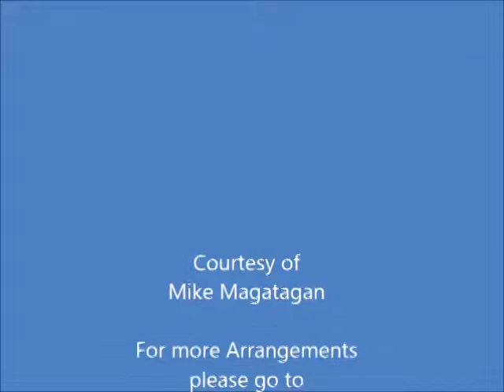"Jesus meine Zuversicht" (Op. 123 No. 9) for Woodwind Quintet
Friedrich Wilhelm Markull (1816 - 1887) was a German organist and classical composer. Hw was born in Reichenbach near Elbing in the Prussian province of Pomerania. He showed musical promise at an early age, and studied piano and organ with his father, who was organist of St. Annenkirche, Elbing. By the age of nine, Markull was so skilled at leading chorales and playing organ that his father entrusted him with playing complete services. At the same age, he was studying theory, organ and violin at the Gymnasium in Elbing. While playing violin in the school’s orchestra, where he became firmly grounded in Classical form and style, which experience his biographer Neumann asserts inoculated him against “later addiction to the Romantic”. In 1833 he was sent to Dessau where he studied composition and organ at the Friedrich-Schneider-Musikchule, with emphasis on a thorough grounding in the works of J. S. Bach. Already in 1835 Gustav Schilling predicted in his Universal-Lexicon der Tonkunst that Markull would become one of the greatest organists and composers of all time.

In 1836 Markull was appointed principal organist of the Marienkirche in Danzig (now modern day Gdansk in Poland), the largest Lutheran church in the world, with its renowned late Renaissance Dutch organ built by Julius Anthoni Friese. At the same time he became music director of the city’s Gesangverein. In 1842 he assumed additional duties as singing master of the Danzig Gymnasium, and in 1847 the title of Royal Music Director was conferred upon him. During his long tenure with the Gesangverein he performed all the great oratorios of Handel, Haydn, Graun, Mozart, Beethoven, Spohr, Mendelssohn and many others,   as well as his own oratorios Johannes der Täufer and Das Gedächtniss der Entschlafenen. (In an interesting aside, sacred music scholar Robin Leaver made a convincing case that Johannes Brahms drew material from Markull’s Das Gedächtniss der Entschlafenen for Ein deutsches Requiem.) He conducted his own works in acclaimed performances in Danzig, Leipzig, Berlin, Königsberg, Erfurt, Riga, Kassel and elsewhere. Markull was also active in chamber music as pianist and violinist, and organized many orchestral concerts in Danzig. He also wrote music criticism for the Danziger Zeitung.

In 1886 the city of Danzig honored Markull with great celebrations for his seventieth birthday and for a half century’s dedicated service. Friedrich Wilhelm Markull died at the age of 71 in Danzig on April 30, 1887. Although sometimes noted as a composer of only local importance, from today’s perspective it is clear that Markull was the most influential nineteenth century musical force in Danzig, and his historical importance cannot be underestimated. Since his death over 120 years ago, only a very few isolated works by this largely forgotten composer have been published in a modern edition.

Although originally composed for Organ, I created this Interpretation of "Jesus meine Zuversicht" (Jesus Christ, my sure Defense) from 24 Chorals (Op. 123 No. 9) for Woodwind Quintet (Flute, Oboe, Bb Clarinet, French Horn & Bassoon).